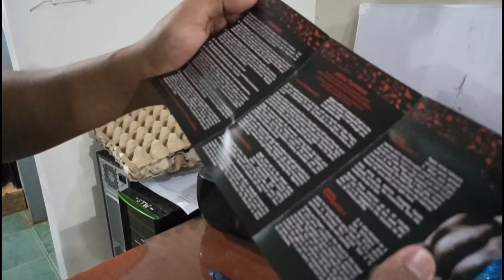Paanu malalaman kung orig ba o fake ang Titan Gel | Original vs Fake Titan Gel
How to check original Tital Gel
Titingnan natin kung orig ba or fake itong Titan Gel na nabili natin